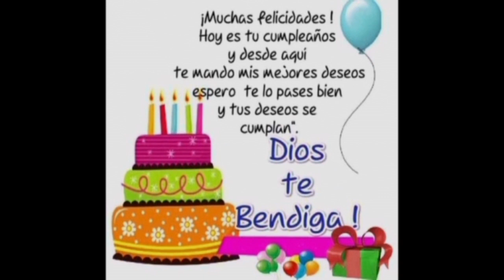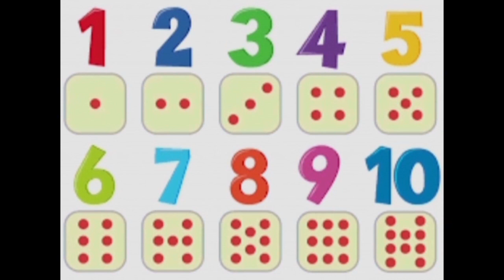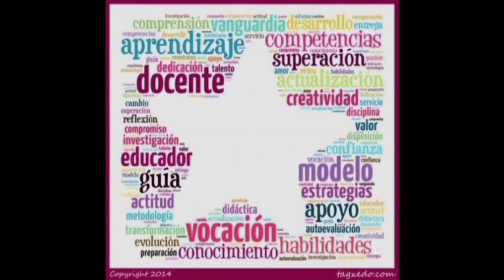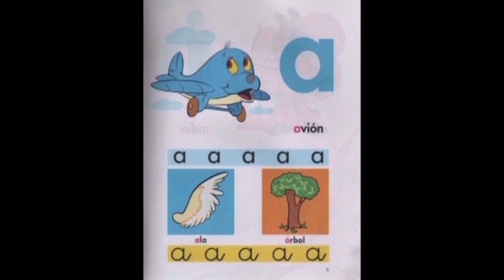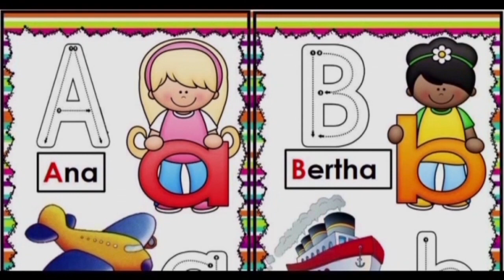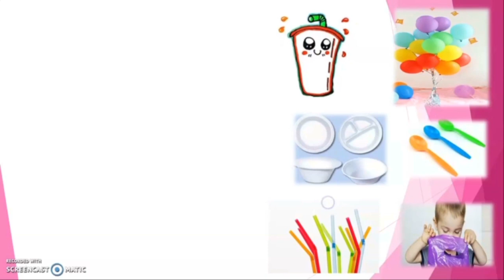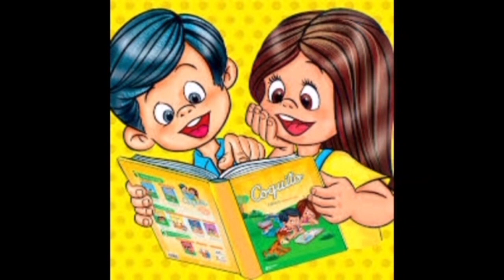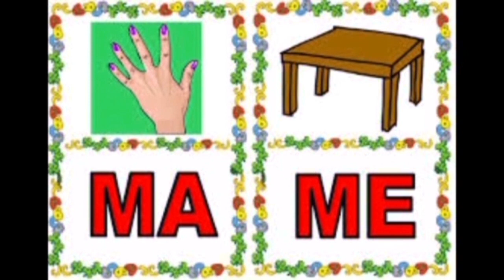APRENDO EN CASA INICIAL JUEVES 06 DE MAYO RADIO NACIONAL